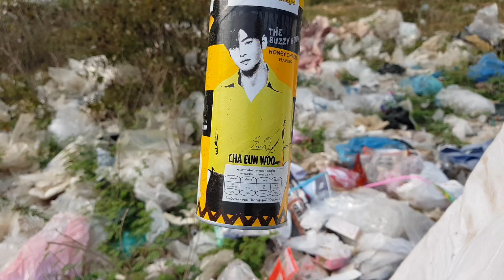Amazing found combination spanner set and Fire craker has been abandons in trash, misil rocket, ipad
Tap measure
fire work
spring butterfly
Box
Wood box